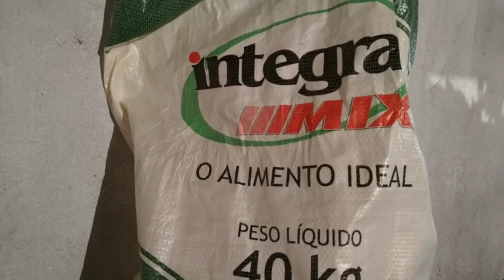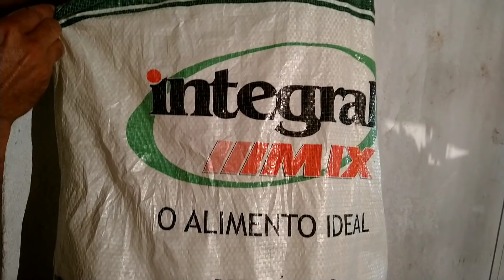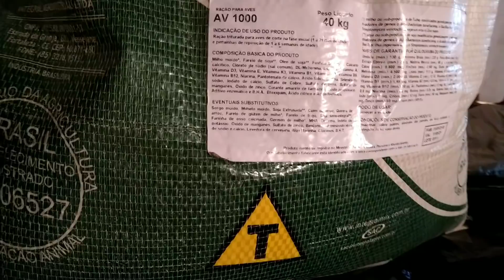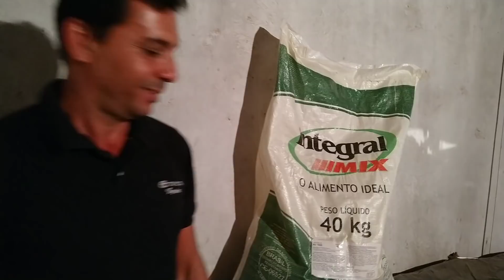DICAS: Melhor ração pra iniciar a criação de poederas -ração inicial - Pathy vida na roça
oi gente hoje vamos deixar alguma dicas pra você e falar sobre a ração das pintihas venha nos acompanhar em mais um vídeo aqui no canal da Pathy obrigada pelo carinho 😘

🌺 comente
🌺 ative 🔔
🌺 compartilhar